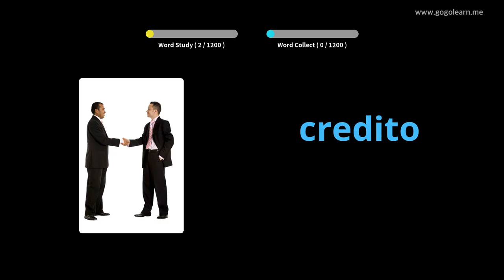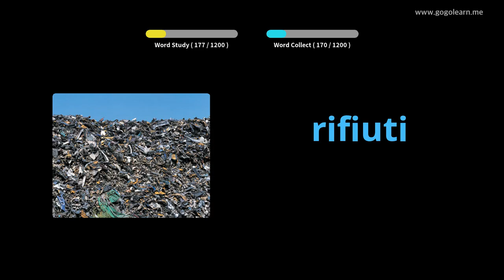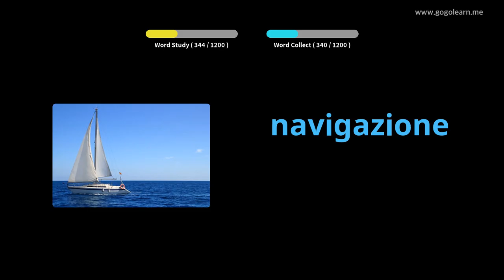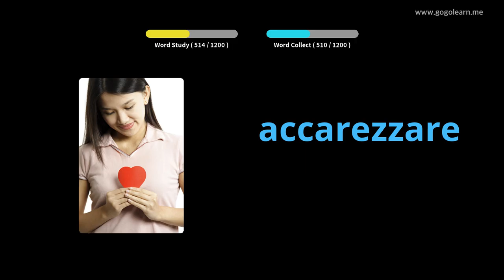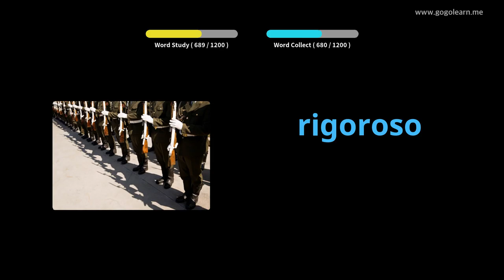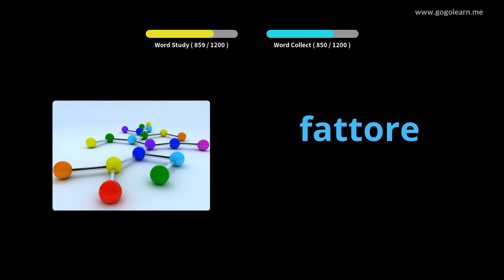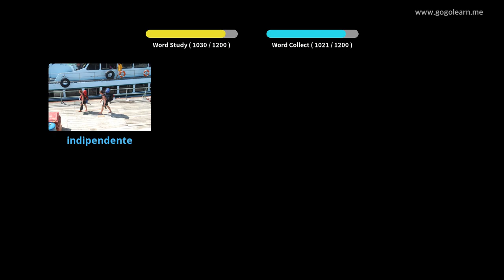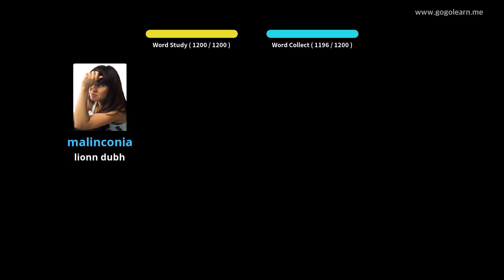Mac Léinn Stór Focal na hIodáile | Golearn